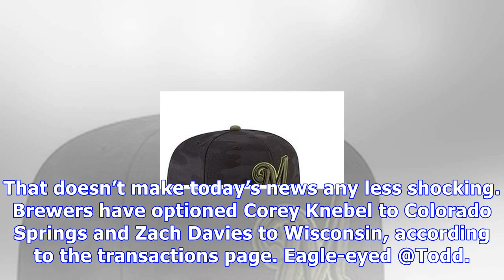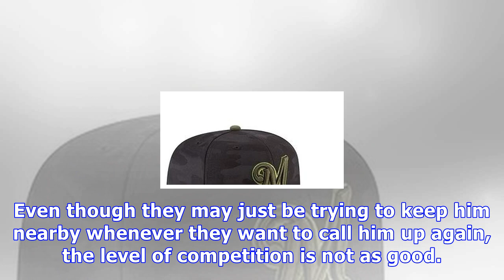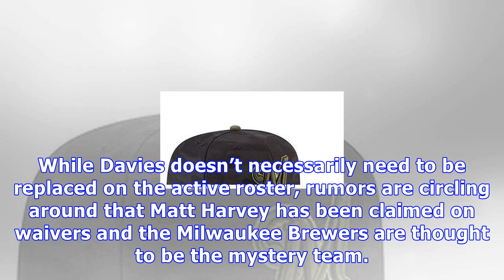Milwaukee brewers shockingly demote corey knebel and zach davies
Corey Knebel has struggled pretty much all season long. He’s been kicked out of the closer’s role and still hasn’t been able to get on track in low pressure situations. That doesn’t make today’s news any less shocking. Brewers have optioned Corey Knebel to Colorado Springs and Zach Davies to Wisconsin, according to the transactions page. Eagle-eyed @Todd. Rosiak noticed Knebel was missing from the active roster. Adam McCalvy (@AdamMcCalvy) August 23, 2018Zach Davies was ...